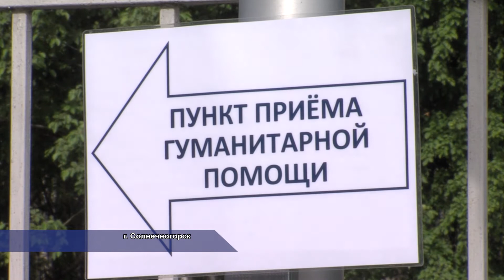Солнечногорск помогает жителям юго-востока Украины. 07.2014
В Солнечногорье продолжается сбор гуманитарной помощи жителям юго-востока Украины и беженцам из Донецкой и Луганской областей. Он начался на прошлой неделе.